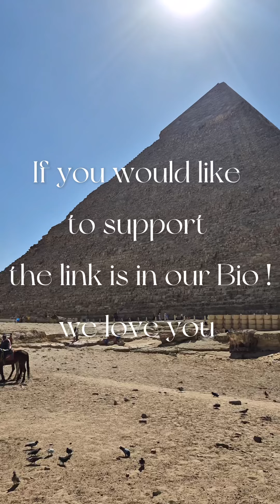Revival Breaking Out in Egypt!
Egypt Mission Trip Updates!

Egypt has been a blast!! We have finished our first encounter with the missions team. The three day event started with ministering to over 300 ministry leaders. They were imparted to and equiped to minister in the power of the Holy Spirit. The second day we did two sessions. The first session was to minister to over 500 tumor sufferers and their children. The second session was ministering to families under threat for their faith. They were blessed financially to help alleviate the lack of resources and the pressure that causes them to deny or leave the faith.the third and final day was specifically targeted to minister to widows and their children. We ministered Inner Healing and there was an outpouring of healing that took place.

We wanted to update you and thank you for allowing us to go and be your mouth piece speaking life into thousands of people who are less fortunate, desperate, and in great need for physical and spiritual divine healing. We could not do this without YOU 😊

There is a lot more to do! If you would like to become a monthly partner to help us reach more people and continue to build on what the Lord has started.

Give — Celebrate Freedom Ministries

Celebrate Freedom Ministries is a powerful ministry with the purpose of equipping the saints to walk in the supernatural power and love of God. Celebrate Freedom Ministries specializes in the full gospel of the Kingdom, training leaders on how to train others in healing and deliverance. Celebrate Freedom Ministries has been ministering in the Middle East via Christian Arabic channels that reach Millions of unbelievers for Jesus.

Thank you for making the Celebrate Freedom Ministries possible!

To enroll in Celebrate Freedom